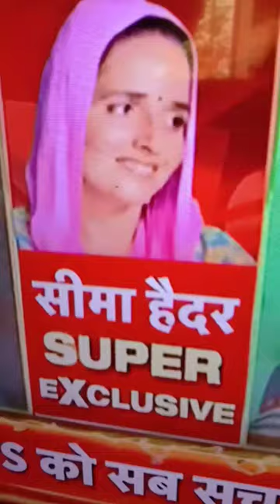July 22, 2023